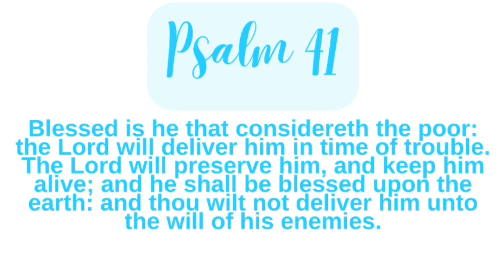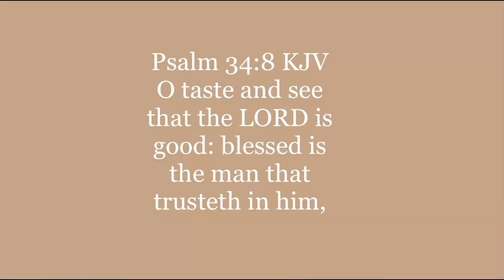GO AFTER YOUR DREAMS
Hello everyone, I pray too encourage each of you today to night my brothers and my sisters. As you trust in the Lord I encourage you to go after your dreams. You know what God has placed in your spirit over the many years I say go after your dreams and goals in the name of Jesus.